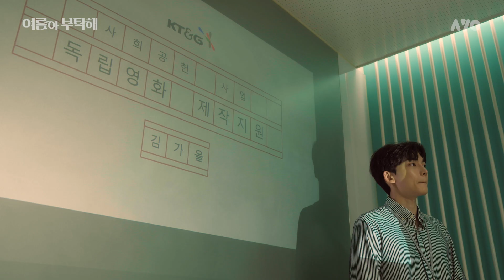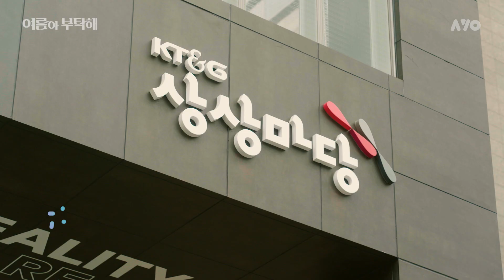영화 속 그 남자가 붙잡는다 [여름아 부탁해] - EP.05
01:11 영화 속 엑스트라가 남주가 되는 순간
03:36 의사들이 말하는 키스가 좋은 이유 다섯 가지🖐
07:41 남주 재질 낭낭한 강혁의 애절 모먼트ㅠㅠㅠㅠㅠ
11:12 "너가 괜찮다고 한 거다" 아 이거거든🤭

다음 화가 더 기다려지는
가상과 현실을 오가는 로맨스 판타지 드라마, 여름아 부탁해☀🙏💙

💙 [여름아 부탁해] 매주 목, 일 오후 7시 방영